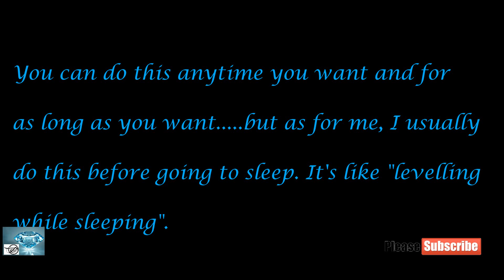EASY 2.6 Million BASE EXP +220K JOB EXP/Ragnarok Eternal Love ( Eng.)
This video will show you how to gain 1.4 Million Base Experience points but the longer your pet farms the more BASE/JOB EXP Potions you will get.
From what I have experienced I gained 2.6 Million BASE EXP when I left my pet to farm for 8 hours. Try it too!!!